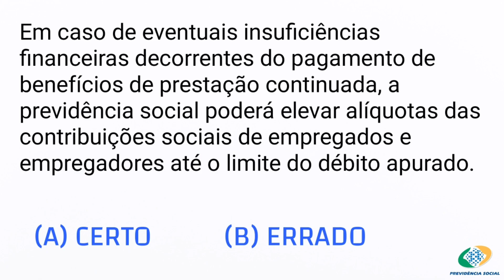INSS 2022: Essa questão é difícil? | SEGURIDADE SOCIAL - BANCA CEBRASPE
Concurso INSS 2022. No vídeo de hoje trago uma questão super importante da matéria de Seguridade Social.
HASHTAGS ⇩

IMPORTANTE: Todas as imagens, efeitos sonoros e efeitos visuais contidos no vídeo, foram extraídos das respectivas fontes: YOUTUBE ÁUDIO LIBRARY / PEXELS / PIXABAY / SAVIO FERRAZ. Absolutamente TODOS os arquivos contidos neste vídeo, foram disponibilizados pelas plataformas citadas a cima. Plataformas SEM DIREITOS AUTORAIS, GRATUITAS e SEM A NECESSIDADE DE CITAR O AUTOR DA OBRA.

(Créditos totais aos legítimos proprietários/autores)

``Tudo é possível ao que crê`` (Marcos 9:23)

``Em tudo dai graças`` (Tess. 5:18)

Oi, seja muito bem vindo (a) ao nosso canal, é muito bom ter você aqui. Esse vídeo foi produzido com objetivo de ajudar você a solucionar o seu problema.
Espero que ele seja muito útil à você.
Obrigado por você está aqui.
Espero vê-lo (a) novamente no próximo vídeo!